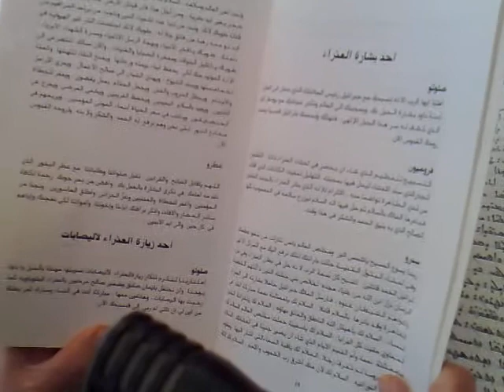Shamas Abdillahad Zakko Husoyo Arabi Arabish 23.11.2008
Shamas Abdillahad Husoyo, Slutho 23.11.08, Hito d Mor Barsaumo Gemeinde Giessen, Germany Pohlheim Almanya, Suri, Arabi, siryani men Suriya